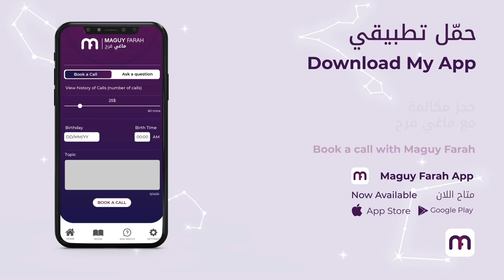ماغي فرح - برج العذراء الأسبوع الثاني من شهر نيسان-أبريل ٢٠٢٢/Maguy Farah - Virgo -Week 2 April 2022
23 آب/ أغسطس/ August - 22 أيلول /سبتمبر/ September